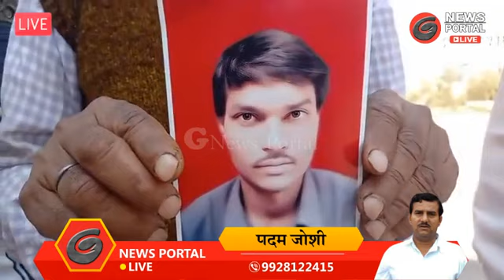गंगापुर सिटी महूकलां से लापता हुआ यह युवक, कृपया वीडियो को अधिक से अधिक शेयर करें